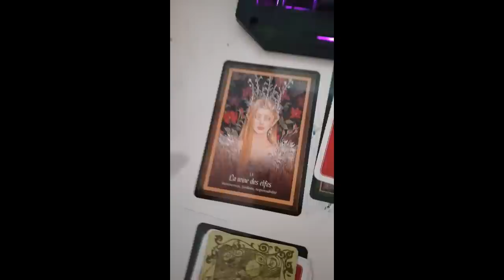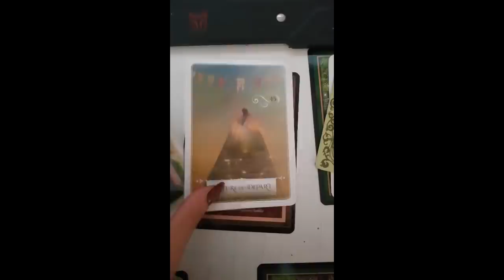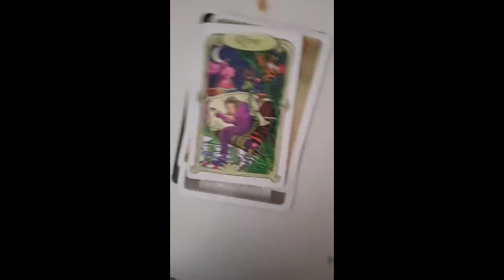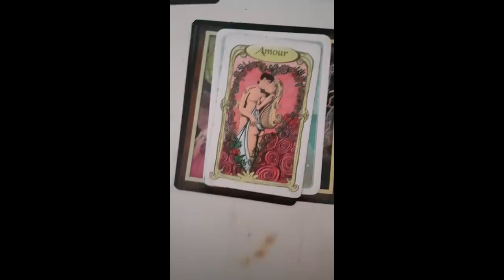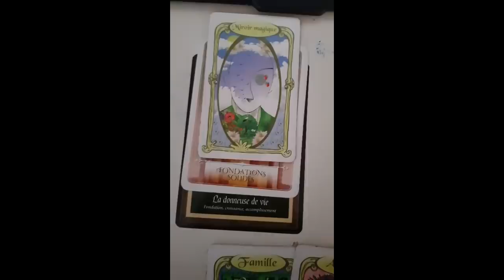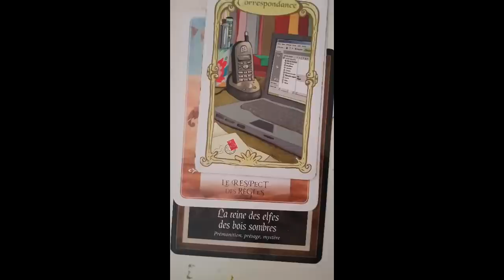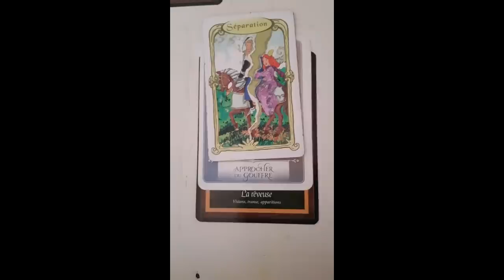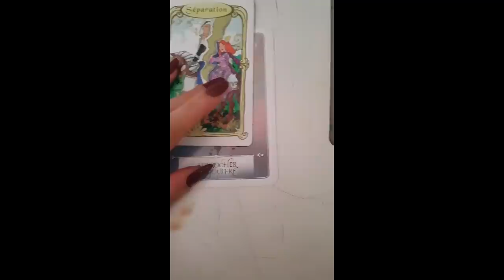Tirage relationnel | mardi 30 octobre | tralala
Médium • énergéticienne • cartomancienne • pingouin • thérapeuthe• coach de développement personnel et spirituel • polarité Féminine • flamme Jumelle •

Mes jeux ::
Les Oracles:

Tarot:
Etheral Vision Taro t